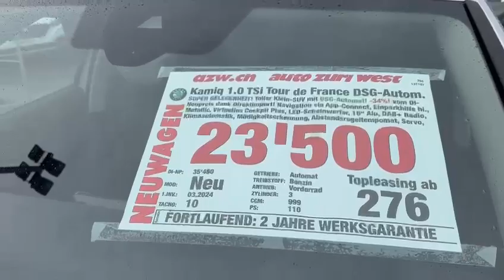SKODA KAMIQ 1.0 TSi Tour de France DSG-Autom.